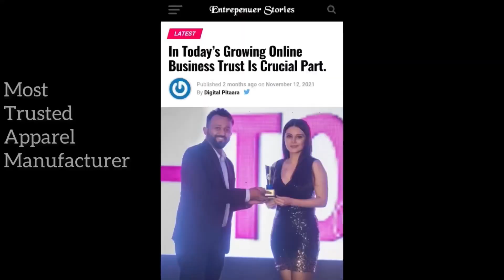Black hoodie manufacturer II Hoodie II Winter Collection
Whats App - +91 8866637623, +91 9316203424, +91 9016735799, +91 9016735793

Preziosa Fashion.
Plot 4, Near Sneh Sankul Wadi,
Anand Mahal Road,
Adajan,
Surat, Gujarat, India - 395009

Please Note - We do no supply in GUJARAT, DELHI, AND PUNJAB DUE TO DEALERSHIP

Preziosa Fashion
Friends, today we have explained in this video about plain hoodie only black color which is most trending in winter season.

Please note - This video is only for wholesale.

Preziosa Fashion

plain hoodie
hoodie
men hoodie
jacket
winter collection
track pants
sports t shirt
low price shirt
denim shorts
summer shorts
designer t shirt
fancy t shirt
velvet t shirt
candy cotton t shirt
Sando
Shorts
Cotton Shorts
Boxer Shorts
lycra track pants
beach wear shirts
2way lycra shirts
4way lycra shirts
double twill lycra shirts
Kurta
Men Kurta
Indo western Kurta
Cotton Kurta
Premium hoodie
hoodie wholesale
mens hoodie wholesale
mens hoodie manufacturer
mens tshirts
mens shirts
mens kurta
mens track pants
mens jeans
mens trousers
mens bermuda
mens shorts
casual shirts
winter collections
summer collections
beach wear
gym wear
sports wear
formal wear
casual wear
jeans